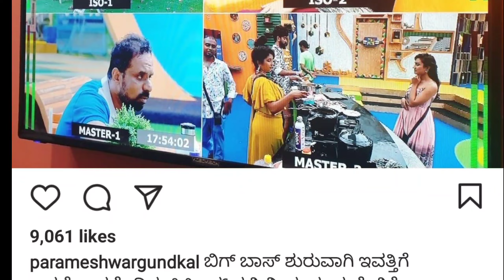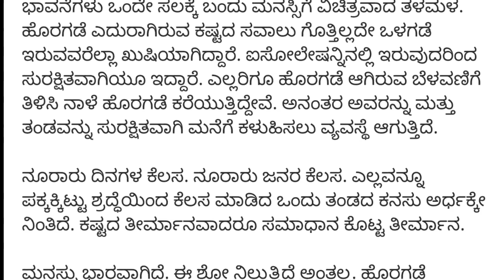ಬಿಗ್ ಬಾಸ್ ಅರ್ಧಕ್ಕೆ ಮುಕ್ತಾಯ!ಅಭಿಮಾನಿಗಳಿಗೆ ಆಘಾತ!ಶಾಕ್ ನಲ್ಲಿ ಇಡೀ ಮನೆಮಂದಿ!Biggboss ! BBK8 ! Kiccha Sudeep